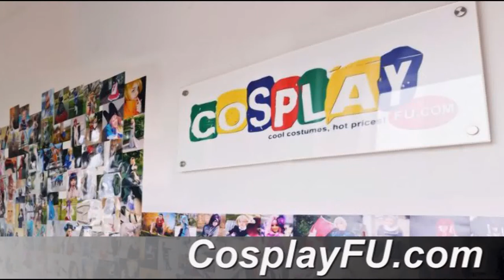Sableye Costume from Pokemon Cosplay